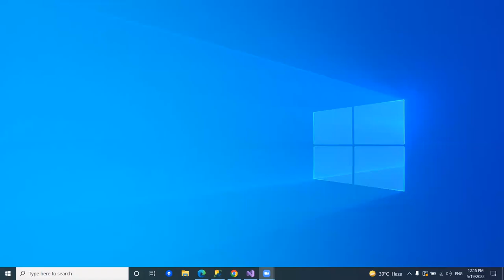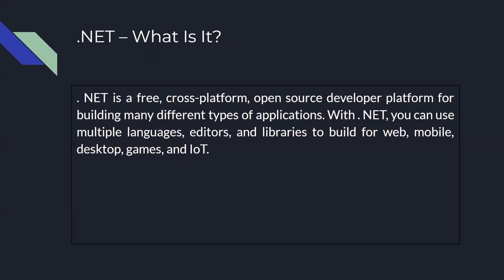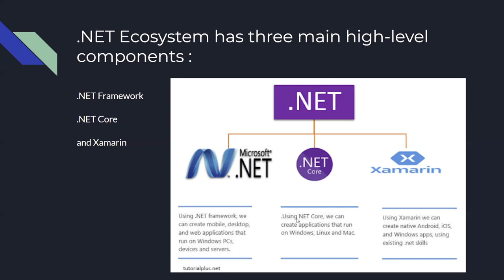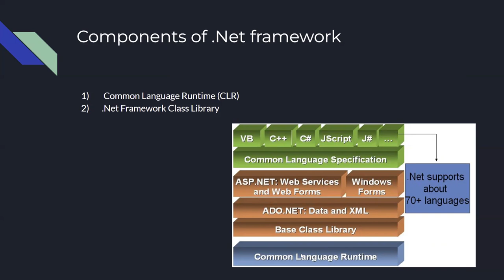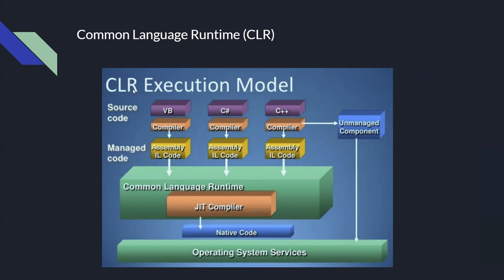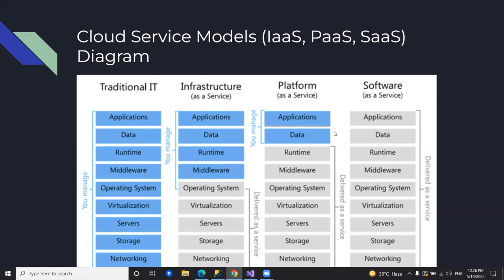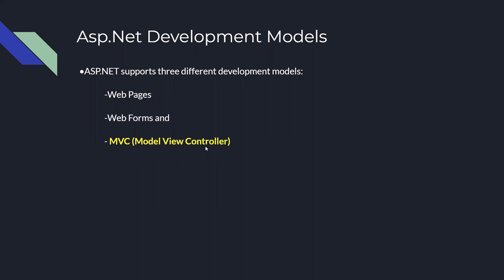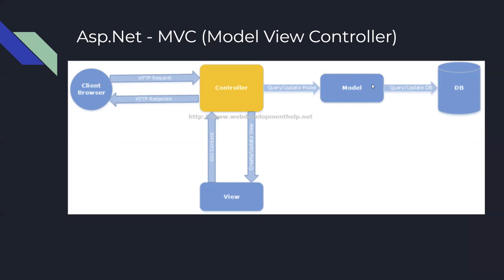ASP .NET MVC Lecture 1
1) What is .NET
2) Components of .NET Framework
3) Cloud Service Model
4) ASP.NET MVC